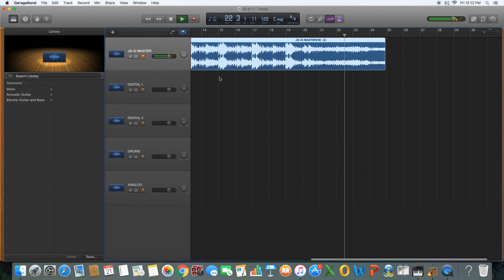[Electronic] JD-Xi - Poly Resonance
I do music.